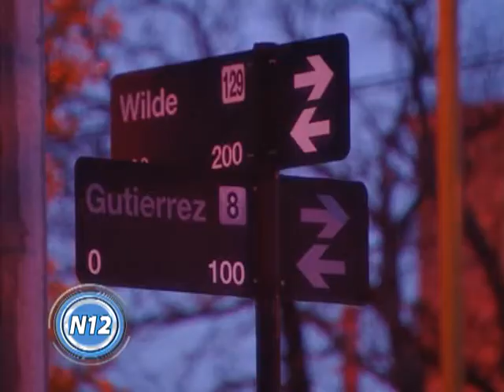CANAL 12 T Lauquen - Conf. IGLESIAS. CARINI. USTARROZ